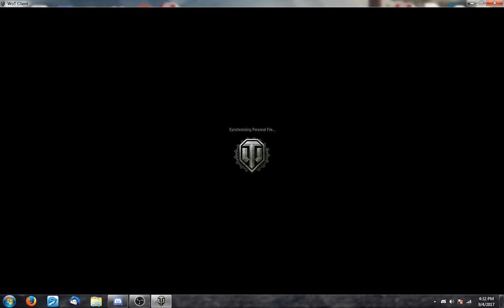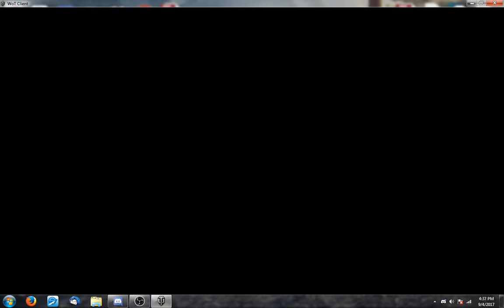Tanking w/ Jerry Ep1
and use the invite code WOTREDDIT, includes Churchill III premium tank, 7 days of premium time and 300 gold